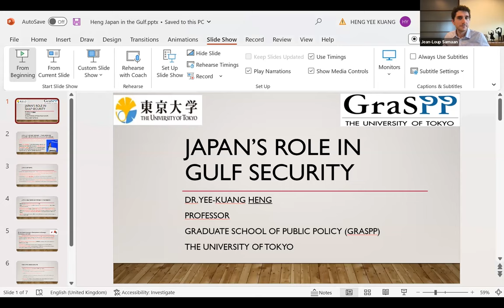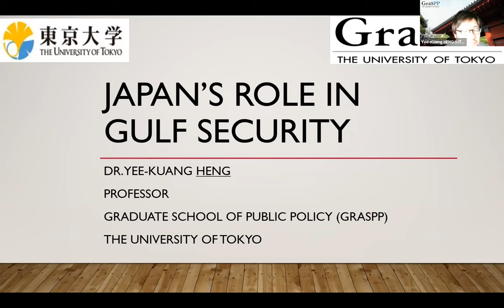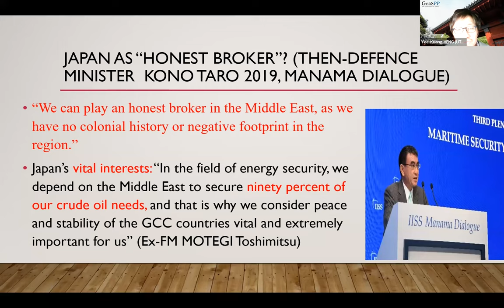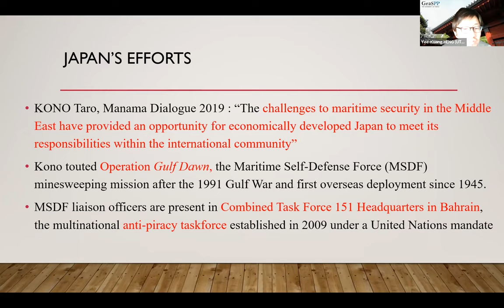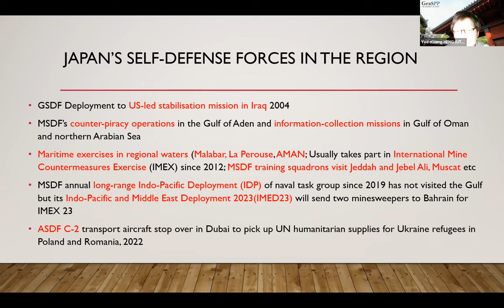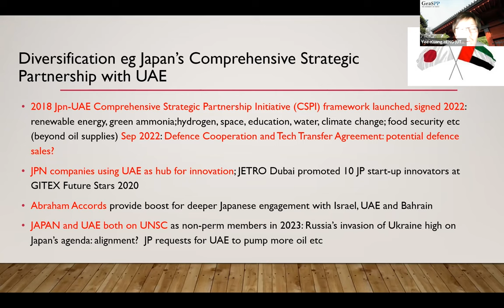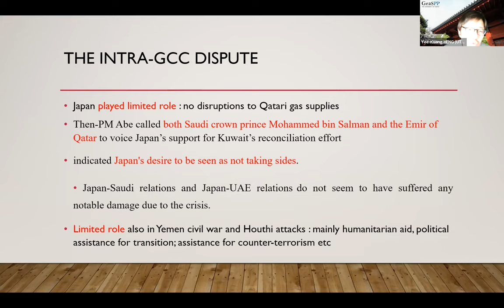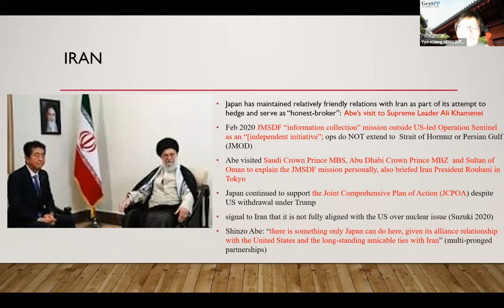Asian Perceptions of Gulf Security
Gulf stability is beginning to play a larger role in the foreign policy calculus of many states, but the evolving role of Asian powers is largely under-represented in the International Relations literature. To fill this gap, MEI will host a discussion with the editors and contributors of a new book that provides fresh perspectives on the topic. The underlying assumption is not that Asian powers have already become important security actors in the Gulf, but that they perceive the Gulf as a region of increasing strategic relevance. How will leaders in these countries adjust to an evolving regional framework? Will there be coordinated efforts to establish an Asian-centred approach to Gulf stability, or will Asian rivalries make the region a theatre of competition? Will US–China tensions force alignment choices among Asian powers? Will Asian states balance, bandwagon, hedge, or adopt some other approach to their Gulf relationships? These and other questions will be covered by the panel.